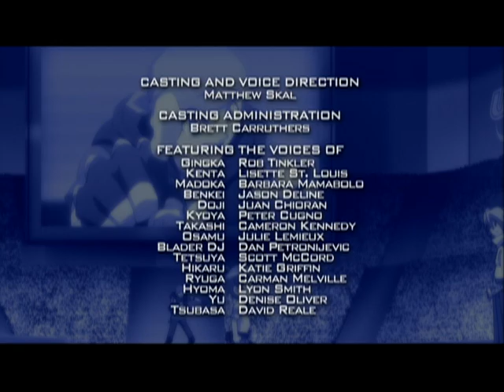Beyblade Metal Fusion: Kenta and Sora - Ep.29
Kenta befriends a new blader, Sora, who has amazing power but no control; Sora copies Gingka’s special move, but cannot pull it off.

Synopsis:
In the middle of a challenging match for Battle Bladers, Kenta meets a feisty opponent named Sora.  Everyone is impressed with his amazing power and agility…until he loses control and ultimately loses the battle to Kenta.   Kenta later catches up to Sora who claims to be an apprentice of Gingka’s – but his story is suspect.    Sora befriends Kenta and Kenta encourages him to create his own special move for his Cyber bey.  In the next match, Sora manages to create a special move but cannot control it for the win.  Sora and Kenta part ways determined to meet up as rivals next time.